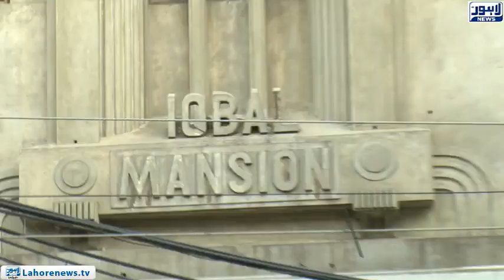Top Story Episode 420 - Part 3